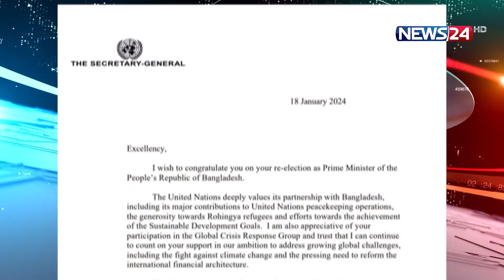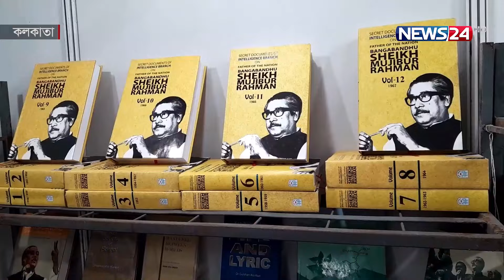প্রবাসী বাংলাদেশিদের সংবাদ | probash | International | News24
NEWS24 Team